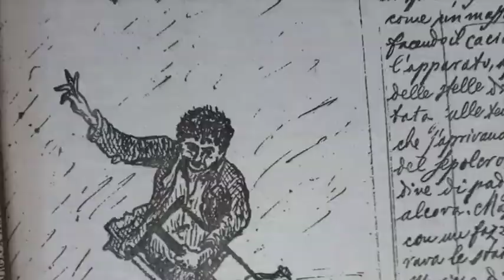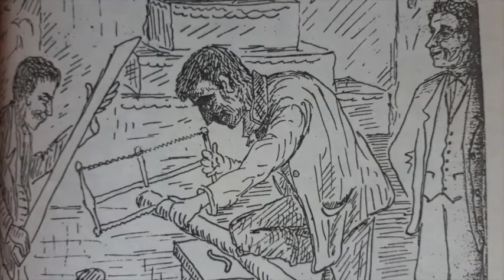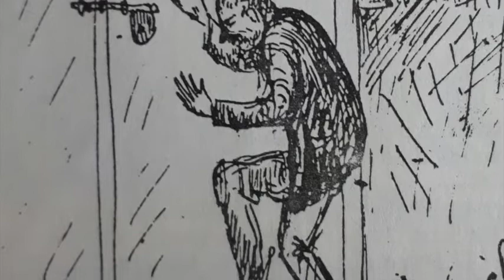La Settimana Santa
In occasione della Settimana Santa vi proponiamo una video-lettura, a cura di Giovanni Mucci, di un estratto che ci fa entrare tra le pagine della “poderosa opera” di Raffaele Capriglione, La Settimana Santa a S.Croce di Magliano.
Un modo per vivere l’atmosfera delle festività pasquali nonostante l’isolamento forzato di questi giorni e attraverso la nostra tradizione culturale, omaggiando questo illustre concittadino che con cura, passione ed ironia ha così ben descritto la nostra comunità ed i suoi personaggi.